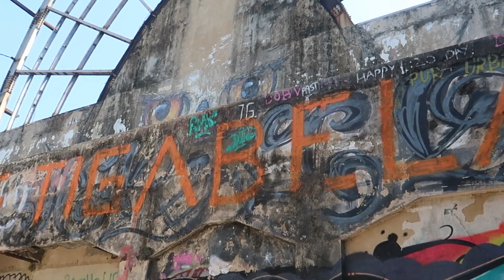Tempat Wisata Angker BALI Exs Taman Festival Pantai Padang Galak #2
Ini merupakan bagian kedua (Part 2) dari video sebelumnya yaitu WISATA ANGKER TAMAN FESTIVAL BALI PART 1

Taman Festival Padang Galak Bali adalah taman hiburan yang terlantar di Pantai Padanggalak, utara dari pusat Sanur. Taman Festival Padang Galak Bali ini sering disebut sebagai 'kota hantu' karena tempatnya yang angker.

Salam satu Bumi dari saya
Aku cinta Indonesia
Padang Galak Bali Festival Park is an abandoned amusement park on Padanggalak Beach, north of the center of Sanur. Padang Galak Bali Festival Park is often referred to as a 'ghost town' because of its haunted place.

One Earth's greetings from me
I love Indonesia